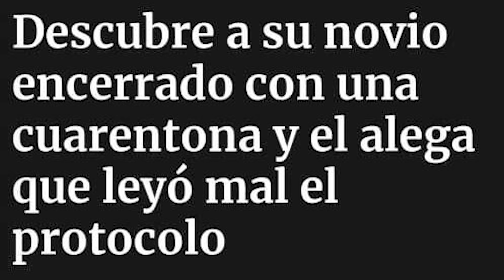El mayor FAIL de mi vida - Storytime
se exagero un poco el titulo xd